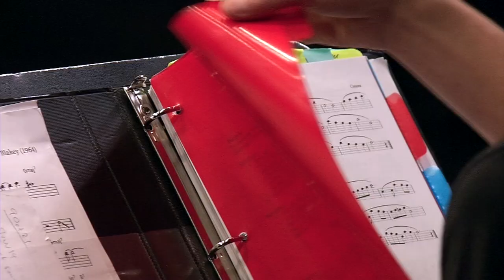Cooper High School’s Arlo Hollander ‘A Leader in the Band’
Teachers say Arlo Hollander is the musical equivalent of a five-star athlete. He’s been very involved in the music program at Cooper High School, but also in the Greater Twin Cities Youth Symphony Orchestra and in Minnesota Youth Jazz Band. “While being just a phenomenal musician, he’s remained approachable to other students, and that’s helped make him a leader in the band,” said band director Markus Hahn. “They respect his ability and his kindness.”